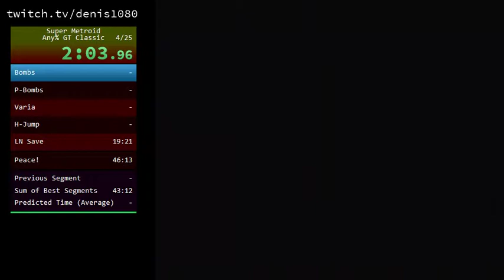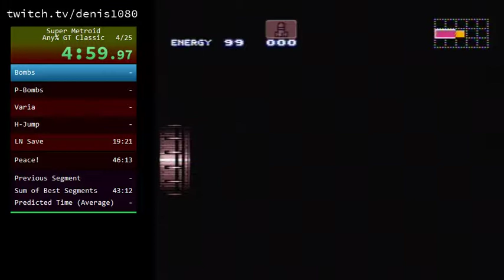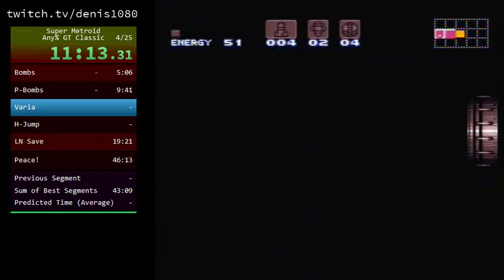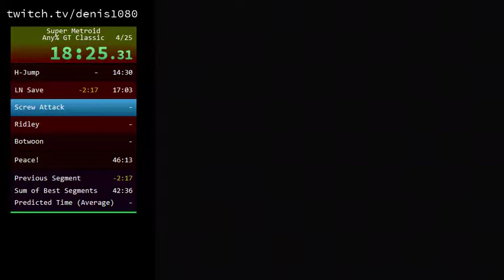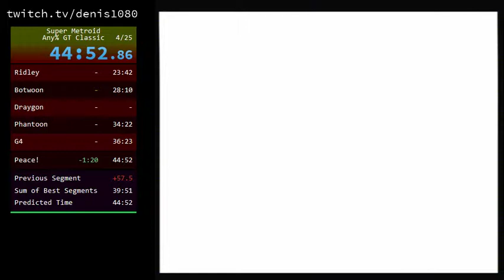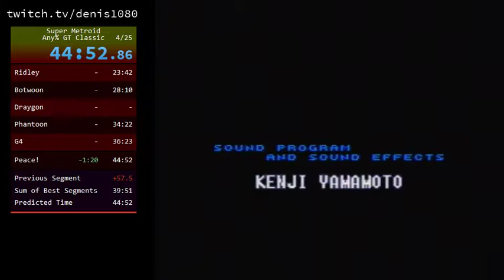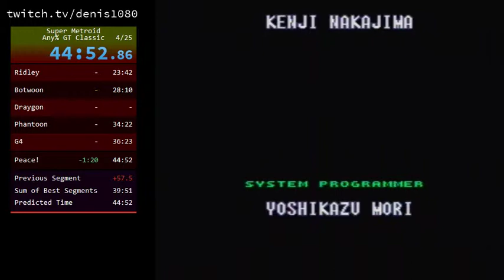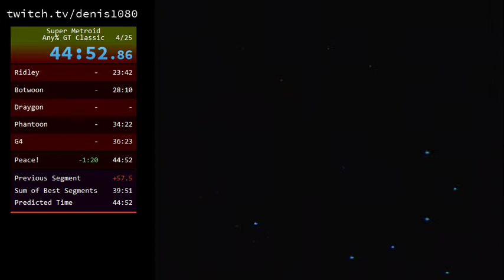Super Metroid: GT Classic in 44:52 (00:31 IGT)